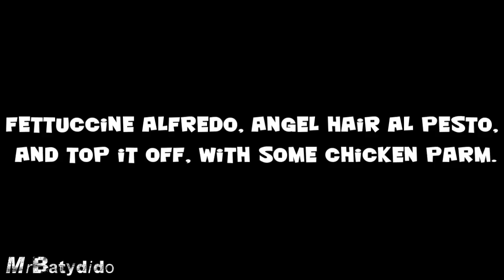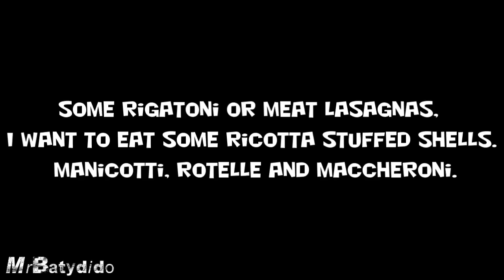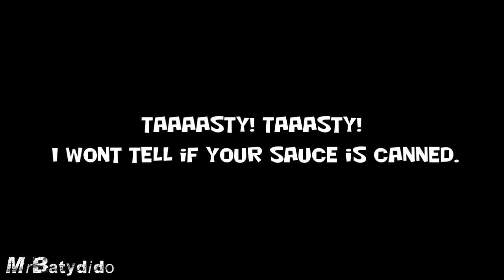Lady Gaga - Lady Pasta parody with lyrics (annoying orange)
Pa-pa-Pasta, Roma Toe-May-Tah, Garlic! Ooo-La-La! I'm so delicious!

Forget spaghetti, I want linguine. Give me fusilli, penne, or ziti, Ravioli, Gnocchi or tortellini.

Fettuccine alfredo, Angel hair al pesto, And top it off, With some chicken parm.

Just boil me and, Stir me once in a while, As you heat up some sauce in a pan. just don't add sauce, And add butter instead, You can eat me completely bland. Yummee-yummee-Yummeee! You can eat me strand by strand. Taaaasty! Taaasty! I won't tell if your sauce is canned.

Pa-pa-Pasta, Roma Toe-May-Tah!
Garlic! Ooo-La-La! I'm so delicious!

Some rigatoni or meat lasagnas, I want to eat some ricotta stuffed shells. Manicotti, Rotelle and maccheroni.

Penne's cut diagonal, Ziti is cut straight. Just cover with cheese, Before you bake!

Just boil me and, Stir me once in a while, As you heat up some sauce in a pan. don't add sauce, just add butter instead, You can eat me completely bland. Yummee-yummee-Yummeee! You can eat me strand by strand. Taaaasty! Taaasty! I won't tell if your sauce is canned.

Pa-Pasta, Roma Toe-May-Tah, Garlic! Ooo-La-La! I'm so delicious!